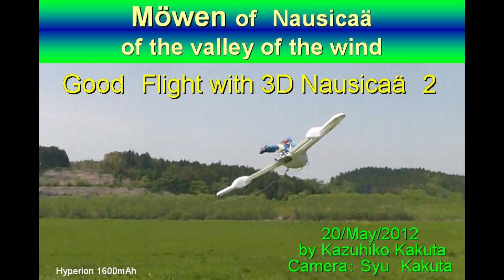メーヴェ Möwen 立体ナウシカで飛行2 Flight with 3D Nausicaä 2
風の谷のナウシカ：メーヴェのラジコンです。
ナウシカを立体で作ってみました（立体ナウシカの重量30ｇ：以前の平面状のナウシカは19ｇ）。
最初、立体ナウシカのために、気流が乱れてうまく飛べなかったが（UPしてしまう）、調節後、飛ぶようになった。
Möwen　(RC Air Plane) of　Nausicaä of the valley of the wind.
This Möwen  is a hand-made original work by me.
I made 3D Nausicaä. Flight was to be unstable slightly.But, after setting, flight was good.

Please Look next site for more details.
機体の詳細は次のサイトをみてください。